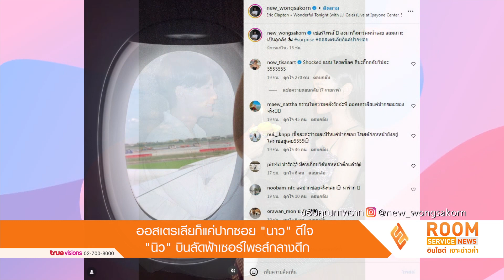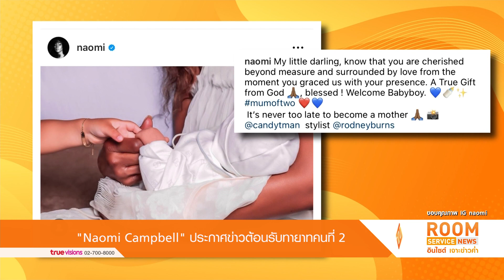LIVE! Room Service News | 03-07-66 | “เป้ วงมายด์” เล่าวีรกรรมแสบ เจ้าชู้หนักเมียจับได้เเต่ไม่ยอมรับ